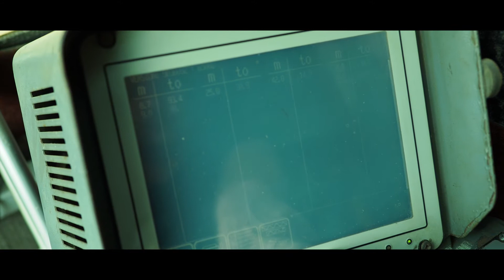Işıksan - Anadolu Gemi Söküm - Tanıtım Filmi (TR)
Işıksan - Anadolu Gemi Söküm - Tanıtım Filmi Türkçe versiyonu.

Yönetmen : Baturhan Bilgin
Görüntü Yönetmeni: Cemil Mutlu
Prodüktör: Turhan Ülgür
Drone : Turhan Ülgür
Edit: Didem Polat
Mixing: Fuat Güney